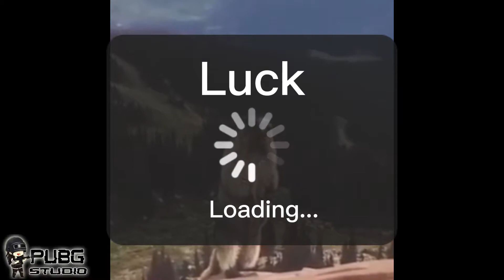PUBG Skin：Win My Vikendi Glasses By Open 400+ Crates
PUBG STUDIO
Seller of PUBG skins & account